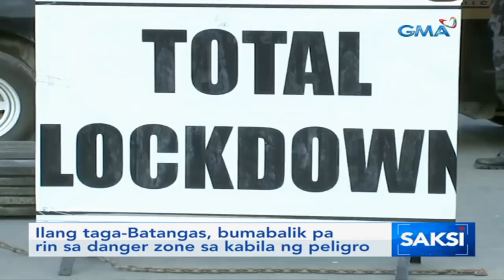Saksi: Bulkang Taal, nagbuga ng makapal at mataas na usok